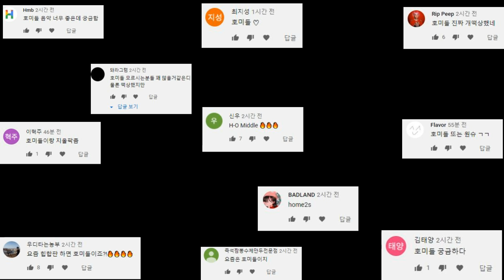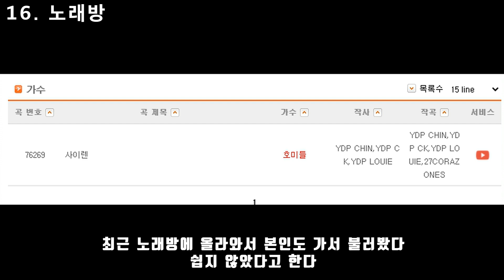당신이 몰랐던 호미들의 21가지 진실들 "한국의 미고스"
힙합관련 채널입니다